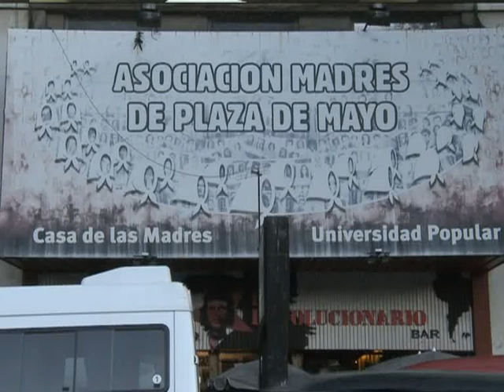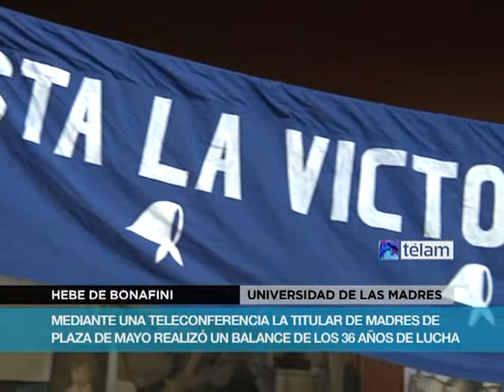Hebe de Bonafini: "Siempre estuvimos en la primera fila de las luchas"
La presidenta de Madres de Plaza de Mayo, Hebe de Bonafini, destacó hoy que "siempre  estuvimos en la primera fila de la lucha", al conmemorar un nuevo
aniversario del nacimiento de la asociación desde su residencia en
La Plata, donde se recupera de sus problemas de salud y luego de
estar "tres días casi muerta".
    Bonafini, quien debió encabezar el acto conmemorativo desde
su residencia en La Plata a través de una videoconferencia, recibió
los aplausos de sus pares y militantes que colmaron el auditorio de
la Universidad Popular de Madres de Plaza de Mayo para conmemorar
los treinta y seis años del nacimiento de esa historia de lucha.
    "Tengo mucha emoción de volver a la vida. Tengo nada más
palabras de agradecimientos para todos los que me ayudaron y me
dieron fuerza. Volver a la vida, después de estar casi tres días
muerta, no es fácil. Por suerte hay algo que me ayuda, y son
ustedes, también mis hijos, seguramente. Me estoy reponiendo bien
para después volver", sostuvo en el comienzo de su discurso.
    Luego de tranquilizar a todos, Bonafini evocó los comienzos
de las Madres de Plaza de Mayo, constituidas desde el comienzo para
buscar a sus hijos desaparecidos en manos del terrorismo de Estado
que azotó al país a partir de 1976, y trazó con historias de lucha
el perfil internacional que han sabido conquistar.
    Se refirió a la "solidaridad internacional" que -según dijo-
"tuvo que ver con que cuando salíamos del país también había un
conflicto en otro lugar. ¡A cuántos lugares hemos llegado! Si
cerraban una fábrica, estábamos con los trabajadores. Si la fábrica
después era tomada, estábamos con ellos adentro".
    "Siempre estuvimos en la primera fila de la lucha", dijo la
referente de los derechos humanos para describir el "cuerpo a
cuerpo de las Madres no sólo en nuestro país, sino también en
muchísimos otros lugares del mundo. Tenemos coraje no sólo para
enfrentar a la cana, para enfrentar a los milicos. Tenemos coraje
para decidir y proponer", remarcó.
    La presidenta de Madres enumeró cada uno de las conquistas
que implicaron la creación de los primeros espacios de difusión
hasta alcanzar este presente con la radio "La Voz de las Madres";
la creación del Espacio Cultural Nuestros Hijos en la ex Esma, y
otros proyectos que vieron la luz a partir del esfuerzo y la
tenacidad de sus protagonistas.
    Durante ese recorrido, Bonafini evocó el impulso que tuvieron
los juicios éticos a cómplices de la última dictadura, los primeros
escraches a represores como Alfredo Astiz, y el posicionamiento de
la Asociación ante los distintos gobiernos democráticos que se
fueron sucediendo desde 1983 con la llegada al poder de Raúl
Alfonsín, a quien cuestionó por las "leyes del perdón".